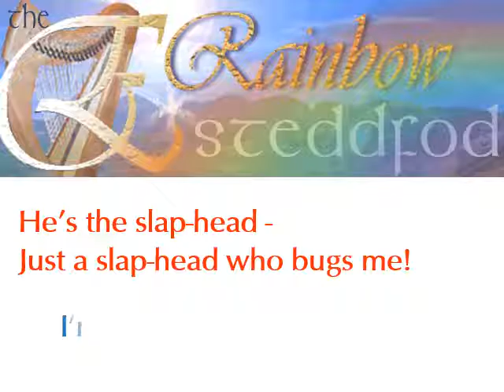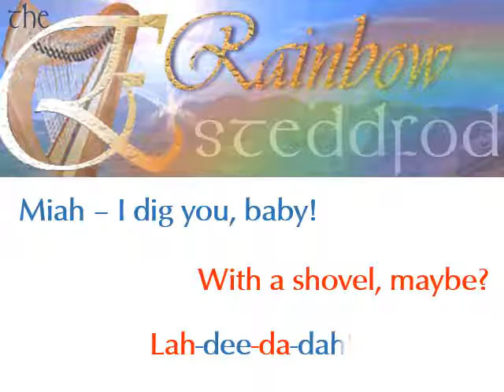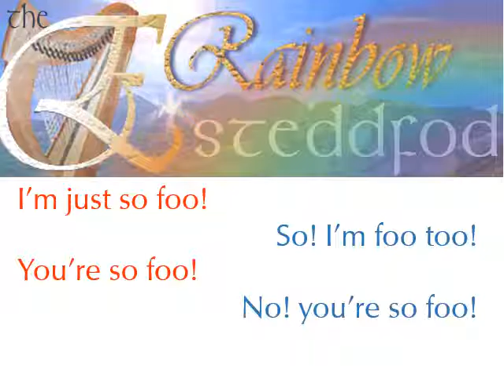A very bad 'Elvish' karaoke rip off of Cinderfella Rockafella...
... Elves don't really get tech, so they're still getting the hang of karaoke. They are, however, big show offs, so here's one of their earliest attempts at the camp hit from the 60's by Esther and Abi Ofarim by renowned Bard Janowyn and Lord Teliol of the Foo-Realms.
This is for demonstration purposes for our guest feature blog page on sianglirdan.me that's just opened up shop!